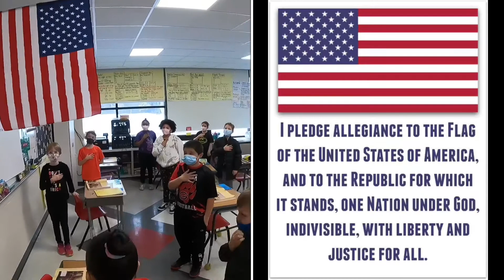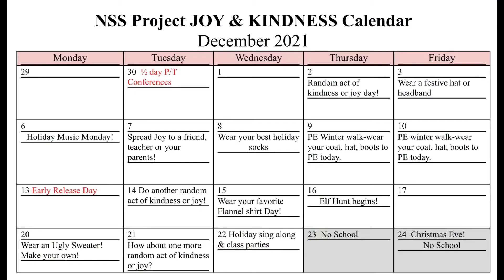NSS News December 9, 2021